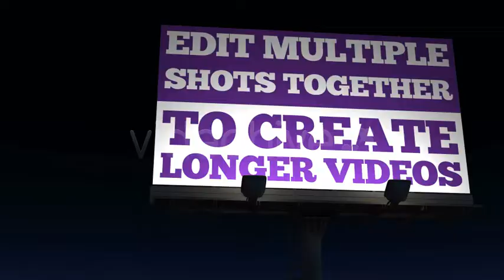After Effects Project Files City Billboards VideoHive